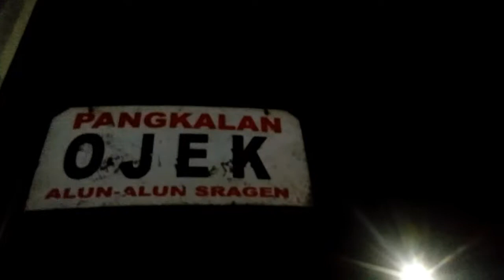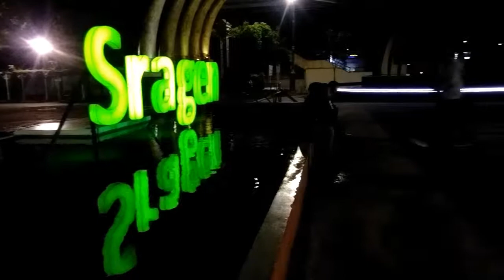ALUN-ALUN SRAGEN JAWA TENGAH. TRAVELING PART 1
Wisata Alun Alun Kota Sragen Jawa Tengah adalah salah satu tempat wisata yang berada di desa sragen,  kabupaten  sragen, provinsi  jawa engah, negara indonesia. Wisata Alun Alun Kota Sragen Jawa Tengah adalah tempat wisata yang ramai dengan wisatawan pada hari biasa maupun hari liburan. Tempat ini sangat indah dan bisa memberikan sensasi yang berbeda dengan aktivitas kita sehari hari.

Wisata Alun Alun Kota Sragen Jawa Tengah memiliki pesona keindahan yang sangat menarik untuk dikunjungi. Sangat di sayangkan jika anda berada di kota sragen tidak mengunjungi wisata taman kota yang mempunyai keindahan yang tiada duanya tersebut.

Wisata Alun Alun Kota Sragen Jawa Tengah sangat cocok untuk mengisi kegiatan liburan anda, apalagi saat liburan panjang seperti libur nasional, ataupun hari ibur lainnya.  Keindahan Wisata Alun Alun Kota Sragen Jawa Tengah ini sangatlah baik bagi anda semua yang berada di dekat atau di kejauhan untuk merapat mengunjungi tempat  Wisata Alun Alun Kota Sragen Jawa Tengah di kota sragen.

""Jangan lupa bantu chanel ini dulur dengan cara subacribe,like dan share. Karena semua itu gratis. Dan nyalakan tombol lobenganya agar kalian tidak ketinggalan vidio terbaru dari kami sun ary chanel""

Alunalunsragen. kotasragen. Kabupatenaragen. tamansragen. jawatengah. wisatasragen. sragen. duniamalamsragen. bermalamsragen. travelingaragen. travelingjawatengah. travelingjogja.